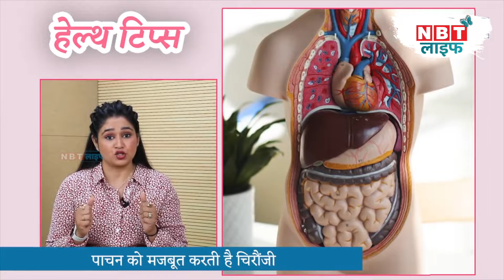Chironji Benefits: चिरौंजी आपकी हेल्थ को दे सकती है इतने फायदे, जानिए | NBT Life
From physical weakness to the improvement of the digestive system, chironji is very beneficial, and it has many benefits too, to know more about chironji watch this video.

शारीरिक कमजोरी से लेकर पाचन तंत्र के सुधार तक में चिरौंजी काफी फायदेमंद है, और फायदे जानने के लिए देखिए ये वीडियो।